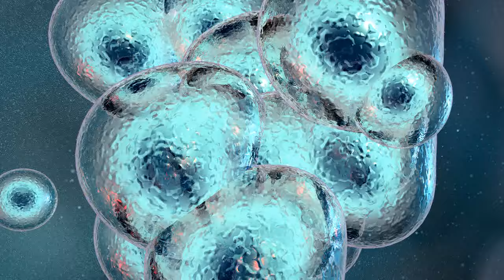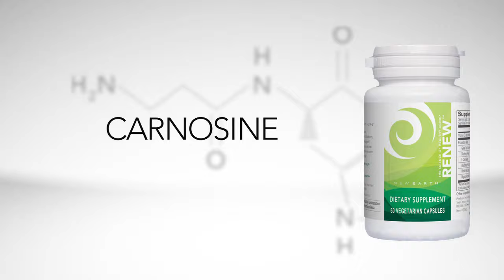At Our Core – RENEW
Stem cells are truly one of your body’s natural wonders. Stem cells are the progenitor of every other type of cell—every muscle cell, red blood cell, brain cell, everything. They are the body’s way to constantly repair and rebuild itself. If living a longer and healthier life is your goal, make RENEW a part of your regular diet.